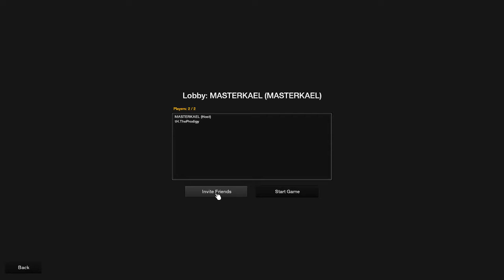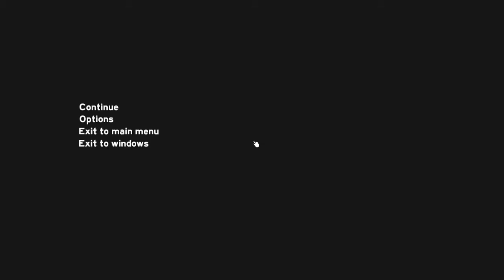Survival of the Idiots: The Forest pt1 with BiterSpite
Today me and my friend play the survival horror game known as "The Forest". We do out best to survive and we come across something weird :)